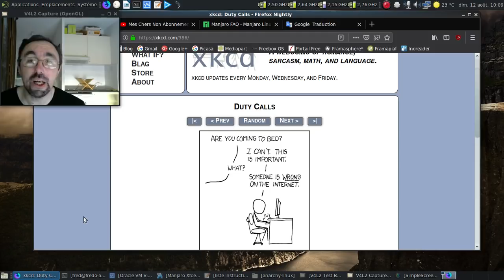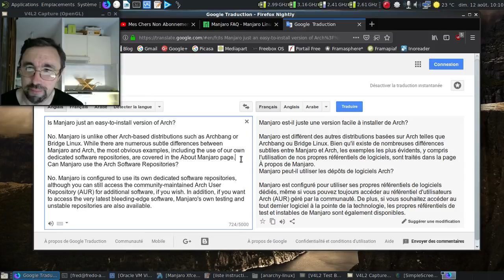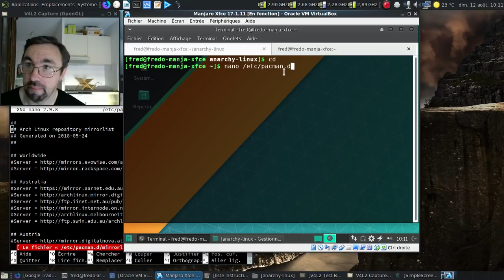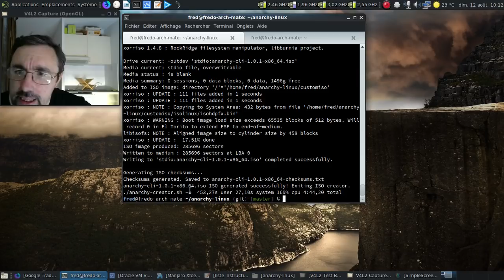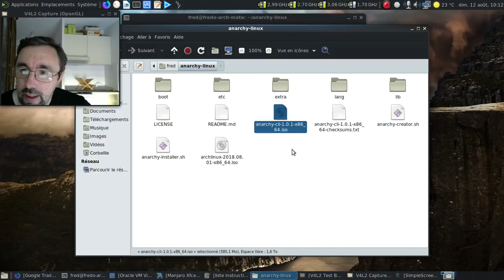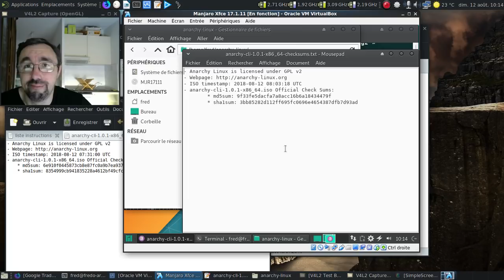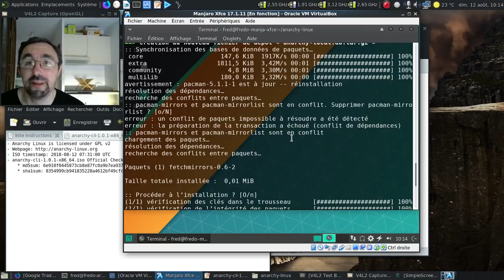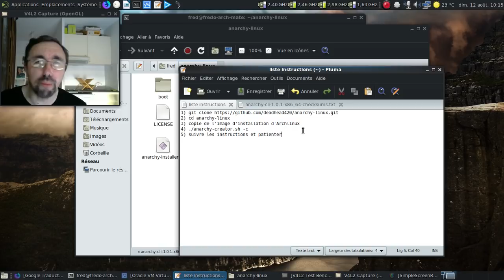Ah les Diafoirus de l'informatique libre concernant Manjaro et Archlinux...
Une minuscule vidéo sur les bêtises véhiculées par certains diafoirus sur Manjaro et Archlinux.

Horodatage :

00:38 : un excellent xkcd
00:50 : la vidéo d'Anthox Collaboy
01:22 : la FAQ de Manjaro
01:38 : merci la traduction de Google :)
01:47 : prenez votre temps et mettez la vidéo en pause :)
02:06 : on va lister les miroirs d'Archlinux
02:20 : on fait de même avec Manjaro...
02:25 : c'est pas franchement les mêmes miroirs...
03:30 : cassons une autre contre-vérité en vérifiant les faits...
03:50 : l'image Anarchy Linux générée une demi-heure avant l'enregistrement de la vidéo
04:09 : une image ISO de 585,1 Mo...
04:30 : oh, la belle erreur de création de l'image ISO...
04:45 : une image ISO de 580,9 Mo seulement ?
04:55 : que dire des personnes qui propagent une telle contre vérité ?
05:22 : vérifions les sommes de contrôle de deux images ISO...
05:40 : et bien entendu, les sommes de contrôle ne collent pas
06:13 : les instructions utilisées dans les deux cas
06:20 : appuyons où ça fait mal...